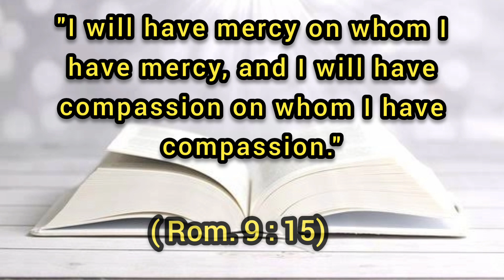God's Word - 31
Rom. 9:15